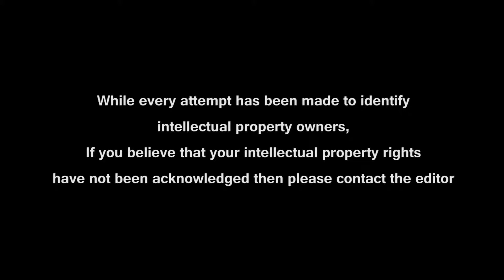Oil Prices and the Changing Middle East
This channel is dedicated to Bible Prophecy. It contains video material provided by Christadelphians Worldwide, produced by 'Works of Art Ltd' and distributed via the network of hosting sites.